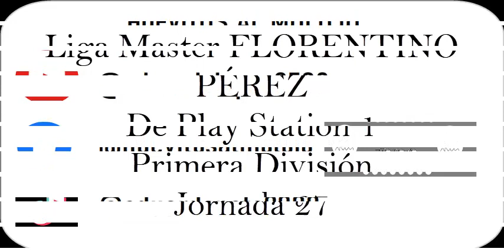WE02 Liga Master Jornada 27 Primer Tiempo Liverpool 🆚 Marsella